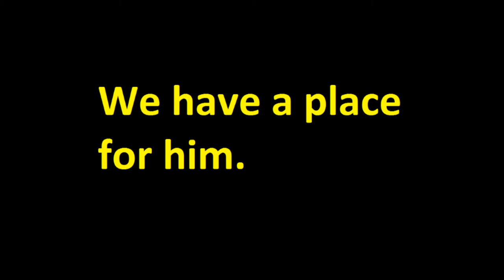Five Nights at Fortran's 3 trailer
He will always come back
He always does
We have a place for him.

That's right! In Five Nights at Fortran's 3, you have to work at Fortran's Fright: The Horror Attraction and avoid the only Animatronic there, Greegee. Enjoy.